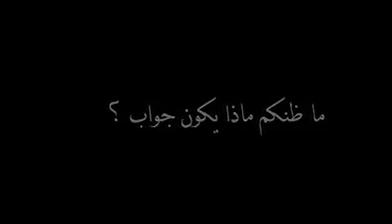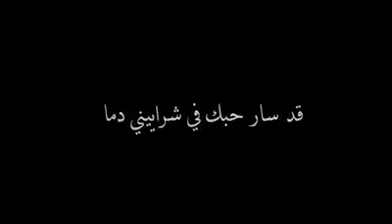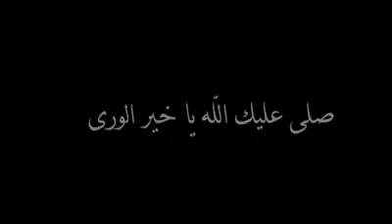صلوا على النبي محمد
نشيد إسلامي رائع... جميل أنشودة عن الحبيب محمد صلى الله عليه وسلم ..